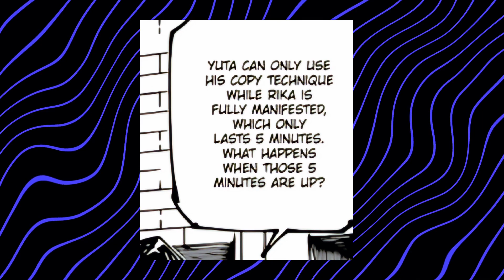Gojo will back!? [ jujutsu kaisen chapter 263 theory]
Gojo soul is still alive in his own body ❤️
In this video we are talking about the only theory that gojo could be alive and would come back as soon as possible
I mean everyone thinks that yuta is taking gojo's body so gojo is dead but no gojo will have a surprising comeback with this theory 🔥
If you enjoy this video plz like and leave a comment for me ❤️
This is my channel aizen anime
I uploading video weakly for you guys✌🏻
We talk about anything specially jujutsu kaisen, Naruto and one piece
We do review and recap
Jujutsu kaisen
Jujutsu kaisen theory
Jjk
Jjk manga
Jjk new chapter
Gojo vs sukuna
Gojo is back
Gojo satoru
Jujutsu kaisen review